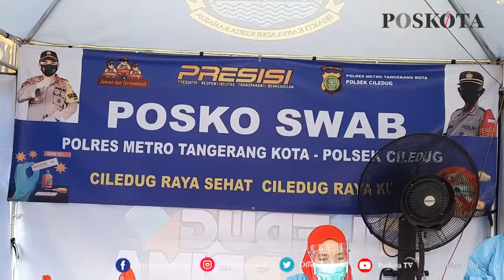USAI MUDIK DARI BANTEN, 3 WARGA CILEDUG TANGERANG REAKTIF COVID-19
TANGERANG, POSKOTA.CO.ID - Sebanyak 3 orang warga Ciledug, Tangerang, dinyatakan reaktif Covid-19 saat dilakukan swab antigen usai melakukan perjalanan mudik pada lebaran 2021.

Kapolres Metro Tangerang Kota, Kombes Deonijiu De Fatima, mengatakan ketiga orang tersebut diketahui baru pulang mudik dari kawasan Banten.

"Sekira ada 34 orang (yang dilakukan swab antigen) dan 3 orang dinyatakan reaktif yaitu satu keluarga yang pulang dari Banten. Mereka (yang mudik) bertempat, bapak, ibu dan anak. Ada 1 anak yang negatif," ujar Deonijiu saat ditemui di Ciledug, Selasa (18/5/2021).

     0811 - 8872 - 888